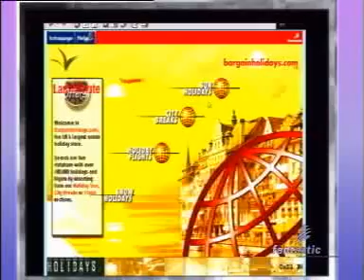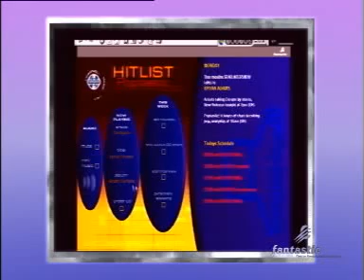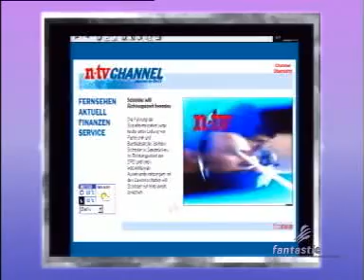The Fantastic Corp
IPO Roadshow Video